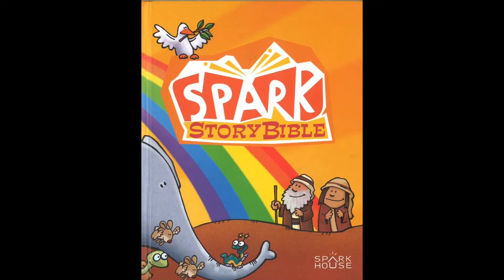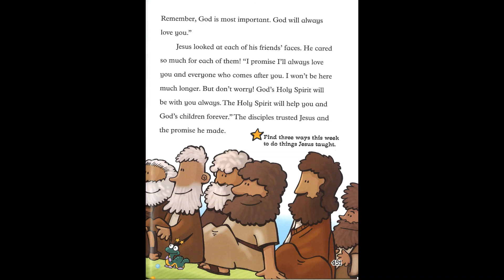Central Lutheran Church Stories: The Promise of the Holy Spirit